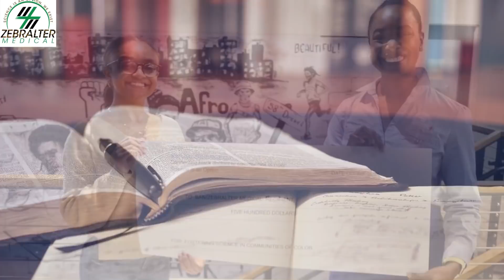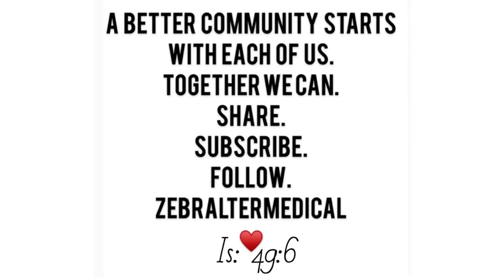Why awards matter. The BAN/ZEBRALTER MEDICAL AWARD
Zebralter Medical is honored to partner with Illinois Black Alumni Network to present the 2021 BAN/ZEBRALTER MEDICAL award to 2 deserving students from University of Illinois Urbana Champagne. These 2 students Mr Semper and Ms Harris have shown strong academic work ethic and community growth. They both exemplify students committed to paying it forward.
Awards matter because they empower recipients. It lets them know that their hard work is visible and valued by others. It's also a way to encourage others to work hard and stay the course.
Zebralter Medical is a nonprofit organization and our vision is a nation where communities of color know. that careers in science is attainable.
There is strength in numbers. How will others know if we do not share,  Our call Is to leave things better. We are only as strong as our weakest link.
Sincerely,
Dr Lota Ojiako